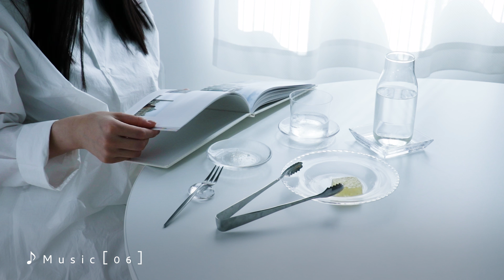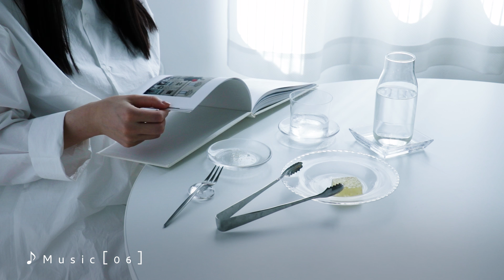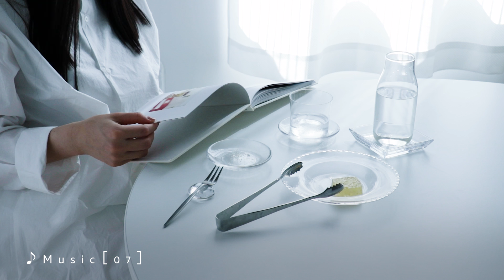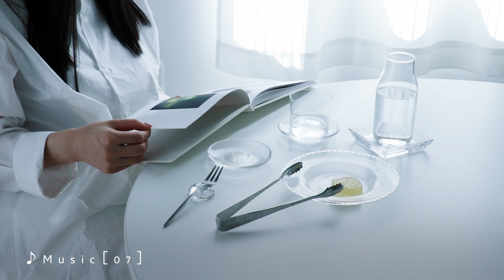［Playlist］夏の終わりに聴きたい音楽。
もうすぐ9月ですね。あれほど暑さに悩まされていた日々も
8月末ともなると夏の空気が、少しずつ秋に向けて移り変わっていくようで、なんとも名残惜しいような気持ちになります。
そんな今宵に寄り添う音楽をどうぞ。

動画右下のアイコンをクリックすると

▷Book
世界一美しい 透明スイーツレシピ

お仕事についてのご相談は上記WEBサイトより